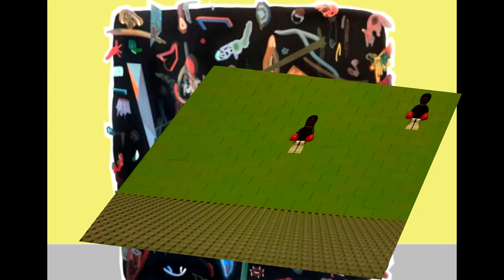Howardian - Howardian Kleenex